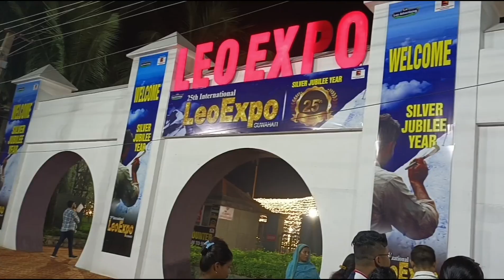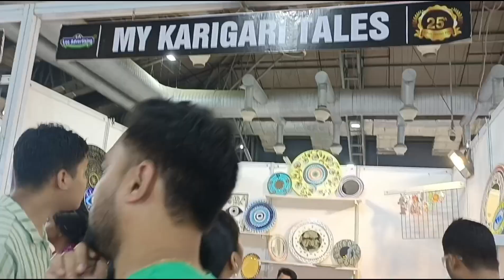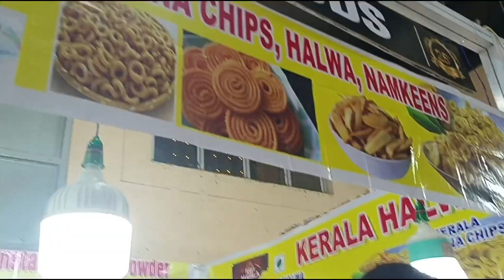25th international Leo expo dekhne ko mil gaya ,bahot hi acha laga dekh ke 😍😍